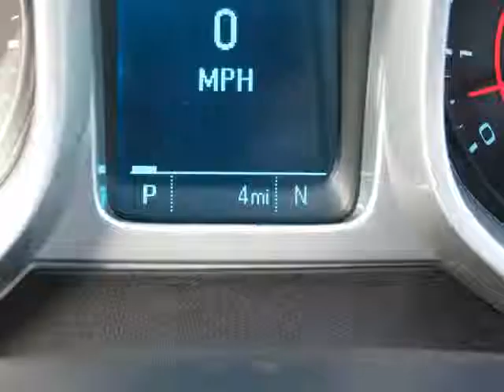Chevy Camaro RS for sale Davison MI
Here at Hank Graff Chevrolet we offer 100's of used cars to choose from. All near Lapeer, MI. Up for sale is this Chevrolet Camaro RS along with many other makes, such as Buick, GMC, Jeep and Chrysler. Here is a link to our current Camaro inventory and request your quote today. We offer online shopping from the comfort of your own home! "Shop Click Drive", your one stop shop. We can also be reached at (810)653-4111 here is a link to our hours and directions